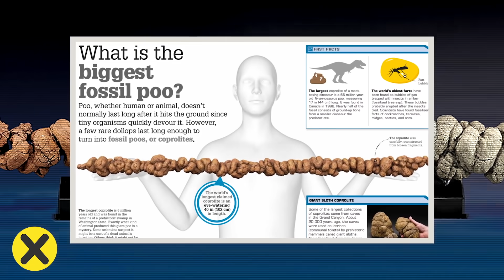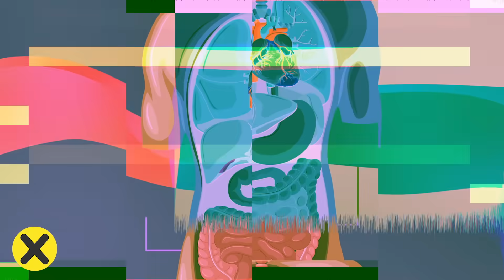20 Curiosidades que te pondrán incómodo 😰😵